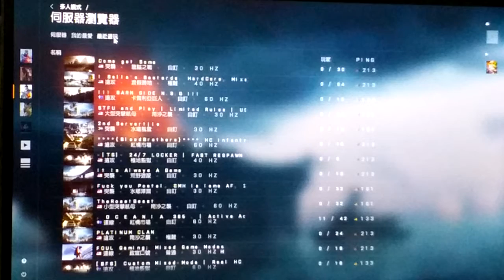2020-07-30 BF4 [星期四.寧靜日] 中國崛起---龍隘之戰 片段 整個回合戰鬥完整版 [下午15:47pm-下午15:55pm]